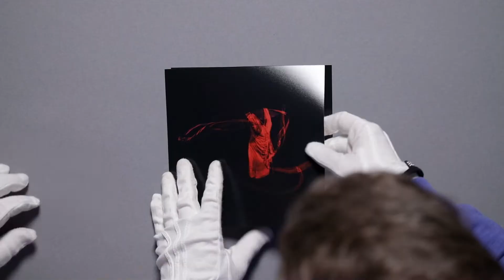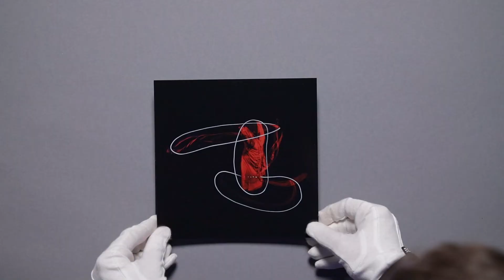Ausgedruckt: DIE Bildbesprechung: Lady in Red!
Die Fotokollegen besprechen ein Bild von Peter Spotka
In diesem Video gibt es Lebenszeichen von der "Lady in Red", es gibt dynamische Momente und viele Geheimnisse.